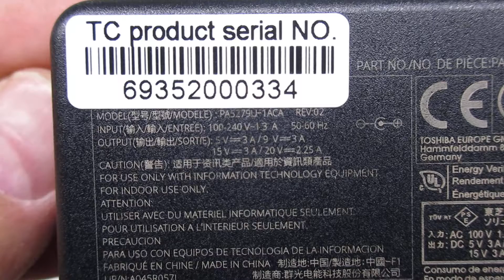Brand New 8265NGW X20W-D Laptop AC Adapter for TOSHIBA Tecra X40-E Tecra X40-D-11F Series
Parameters:5V/9V/15V/20V,3A/2.25A, 45W
Connector:TYPE-C
Models Number:
TOSHIBA TYPE-C
TOSHIBA 8265NGW
TOSHIBA X20W-D
TOSHIBA PA5279E-1AC3
TOSHIBA PA5279U-1ACA
TOSHIBA PA5257U-1ACA
TOSHIBA A045R057L
TOSHIBA G71C000L2111
TOSHIBA 9H070153H
TOSHIBA PRT13L-03400N